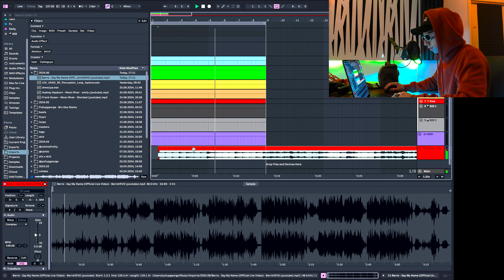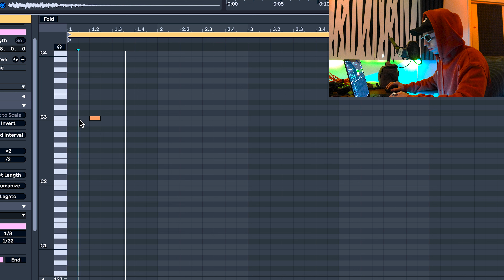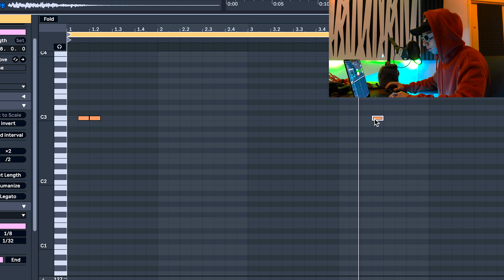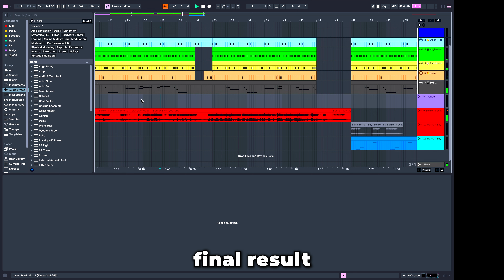I turned this PLATINUM POP SINGER into a RAPPER! •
What happens when you take the soulful voice of Berre and blend it with a hard-hitting rap beat? You get this remix! As a music producer, I wanted to see how Berre would sound in the world of (t)rap/drill, and the result is a vibe you'd never expect. From smooth melodies to gritty flows, this remix is all about merging the best of both genres.

turning this pop singer into a rapper, pop singer turns rapper, remix